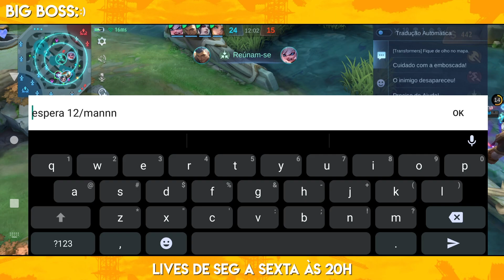TEM QUE TER MUITO DEDO PRA JOGAR ELA? | MOBILE LEGENDS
Ela já foi de longe a rainha da mid lane! Botava qualquer um pra correr, mas de repente saiu do meta e começou a funcionar mais como suporte em alguns tipos de composição! Mas será que precisa de muito dedo pra jogar com ela?